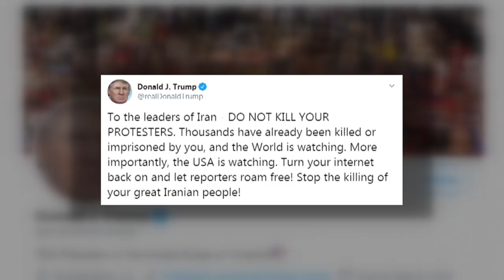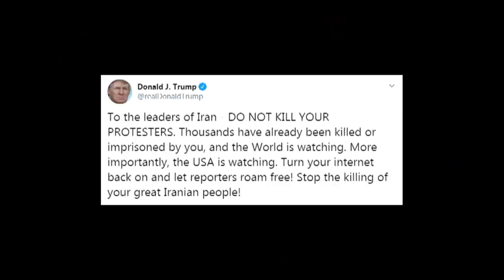Украина самолёти ҳалокатидан ғазабланган эронликлар Сулаймоний суратларини йиртдилар - Эрон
Эрон ҳукумати Украина йўловчи самолёти хато туфайли уриб туширилганини тан олганидан кейин мамлакатда аксилҳукумат норозилик намойишлари кузатилди.

Пойтахт Теҳронда полиция намойишчиларни жароҳатлагани тасвирланган видеолар тарқалди.

Аммо Теҳрон полицияси норозилик намойишчиларига қарши жанговар ўқлар ишлатилганини рад этмоқда.

Намоийшчилар Америка ҳаво ҳужумида ўлдирилган генерал Сулаймоний дафн маросимида осилган суратларни юлиб олганлар, талабалар АҚШ ва Исроил байроқларини босиб ўтиш талабини рад этганлар.